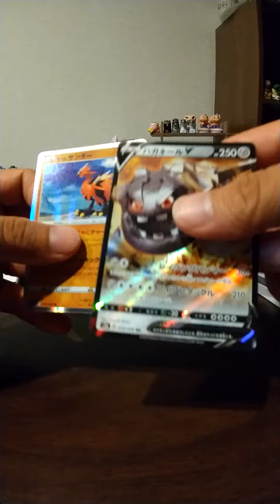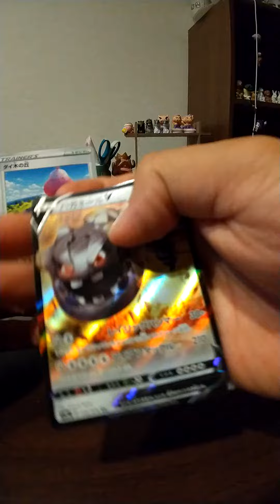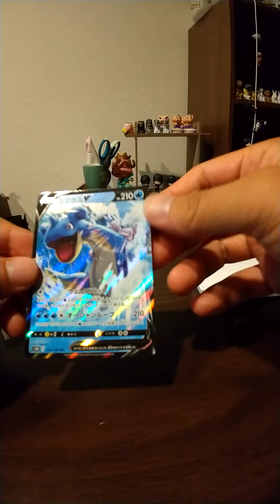ポケモンカード300円オリパ開封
ポケモンカードオリパ開封